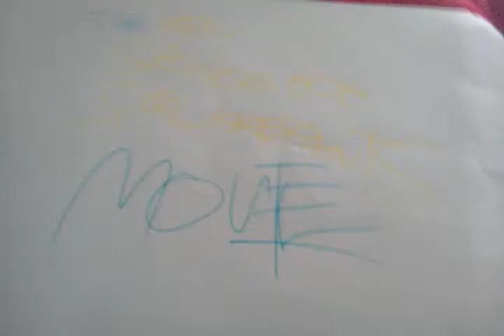The new spongebob square pants movie trailer